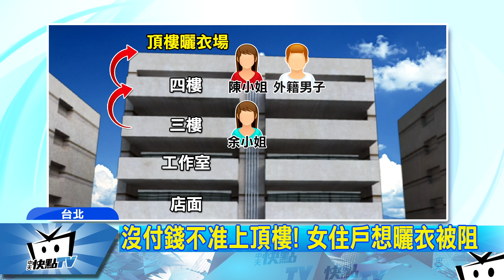20170521中天新聞 沒付錢不准上頂樓！ 女住戶想曬衣被阻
台北市一棟公寓發生住戶糾紛！剛搬來的女住戶想到頂樓曬衣服，經過四樓時，四樓住戶覺得隱私被侵犯，就將女住戶的衣架往下丟，還對她辱罵，讓女住戶覺得太誇張，手機蒐證並提告毀損及公然侮辱。